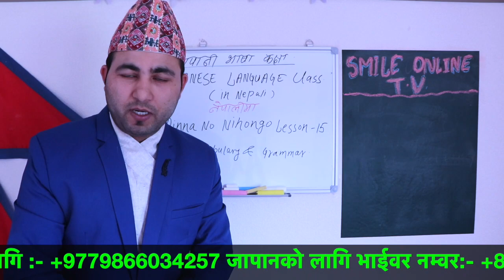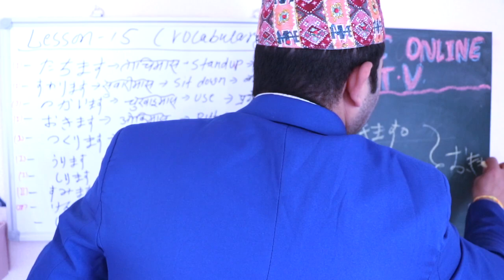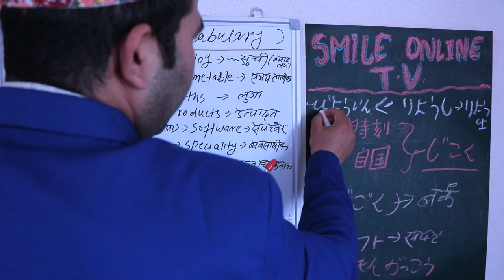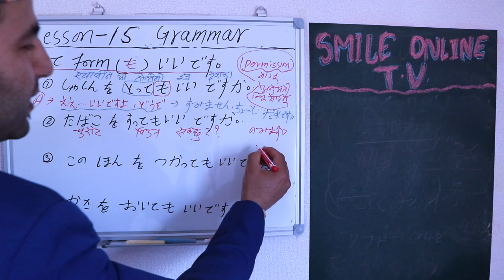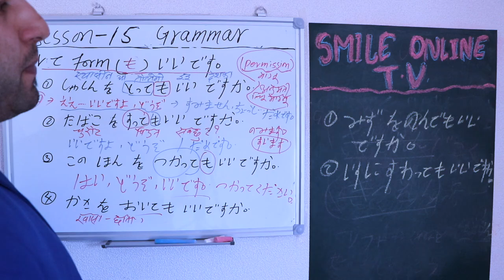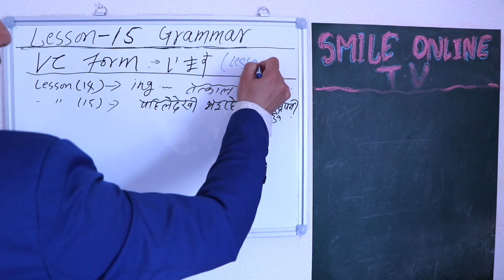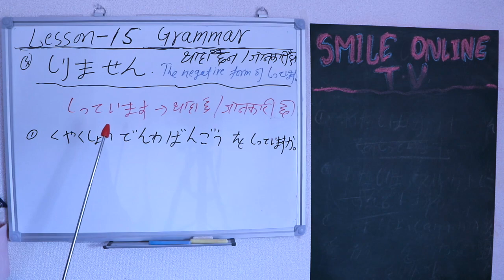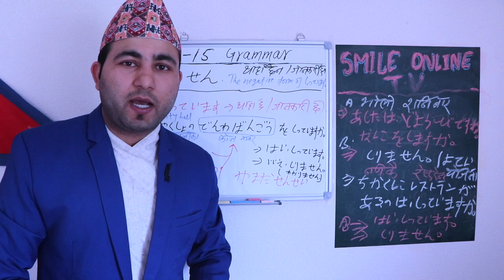जापानी भाषा कक्षा।Japanese Language class [In Nepali] ।MinnaNoNihongo Lesson15 ।Vocabulary & Grammar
जापानी भाषा कक्षा । Japanese Language class [In Nepali] । MinnaNo Nihongo Lesson15 । Vocabulary & Grammar ।
Japanese Language Class part-15 with "Surendra Neupane"

यस भिडियोवाट तपाई जापानी भाषाको पुस्तक MinnaNo Nihongo(みんなのにほんご) को Lesson 15को vocabulary र Grammar वारे पुरै सिक्न सक्नुहुन्छ।

In This Video:
|皆んなの日本語レッスン15|
|Vocabulary and Grammar|
- Japanese verb group
- Vてーformもいいです
- Vてーformはいけません
- Vてーformいます
- 知りません(しりません)

Learn Japanese Language More Easily
In Nepali
सरल नेपाली भाषामा जापानी भाषा सिक्नुहोस।

Study in japan from Nepal
विद्यार्थी भिषामा जापान आउन चाहनुहुन्छ भने हामिलाई सम्झनुहोस ||
Smile Education Consultancy Tinkune Kathmandu
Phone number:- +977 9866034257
जापानको लागि
Viber number:- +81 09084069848 & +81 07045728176

Uploading to other websites and re-uploading to another YouTube channels is strictly prohibited . Embedding to the other website is allowed.

Video by Surendra Neupane